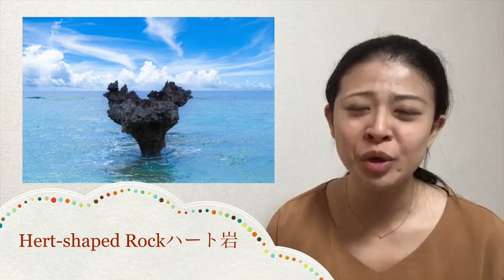Rediscover Japan Series #53: Kouri Island, Okinawa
カナダのバンクーバーを拠点とするVECTOR International Academyの「上級スピーキングコース」では、まだあまり知られていない日本を「もっと」「きちんと」世界に発信するため、"Rediscover Japan Series"を作成しています。

Introducing travel tips, lesser-known places to visit and things to do in Japan.